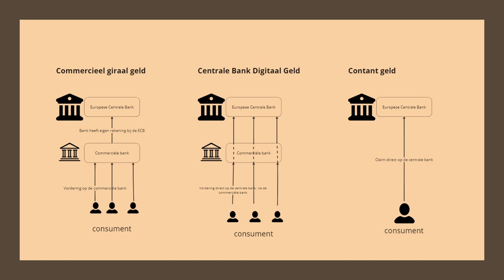De Tafel van Martinus - Annelieke Mooij - Tilburg University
Universitair docent bij de vakgroep Public Law and Governance dr. Annelieke Mooij ging tijdens de Tafel van Martinus op 4 juni in op de vraag of er een toekomst is voor de digitale euro. Tevens gaf zij een glimp van haar recente boek ‘Regulating the Metaverse Economy’.

De Tafel van Martinus refereert aan Martinus Cobbenhagen (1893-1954), grondlegger van Tilburg University. Centraal in zijn idee van een universiteit staan het begrijpen van én het bijdragen aan de maatschappij.

Deze talkshow wordt namens Tilburg University georganiseerd door Studium Generale en team Wetenschapscommunicatie (Tilburg University) i.s.m. Schouwburg Concertzaal Tilburg.